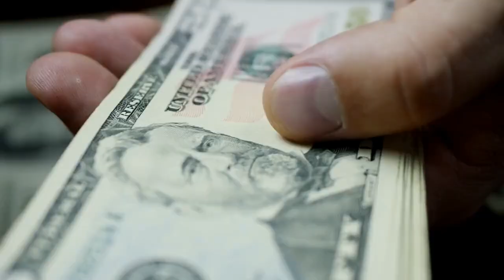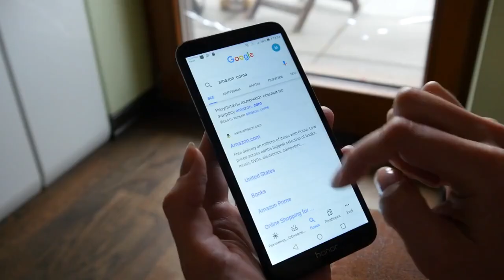AI Presenting: How to Make Money Without Money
🤖 Today's topic is “How to Make Money Without Money”